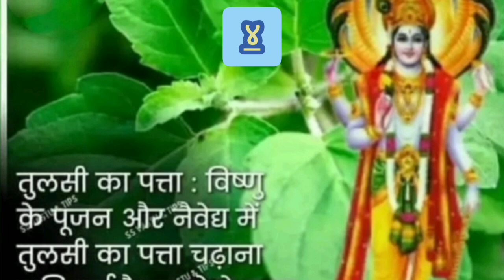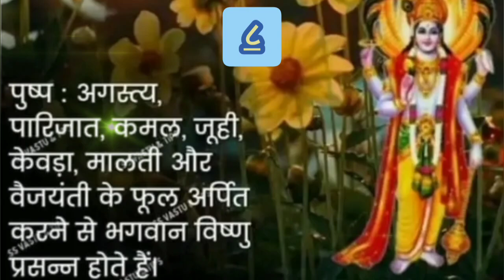*भगवान विष्णु को प्रसन्न करने के लिए कौन कौन सी वस्तुएं चढ़ाएं vishnubhagwan 🌺💐🌷🎉ourlifestyle